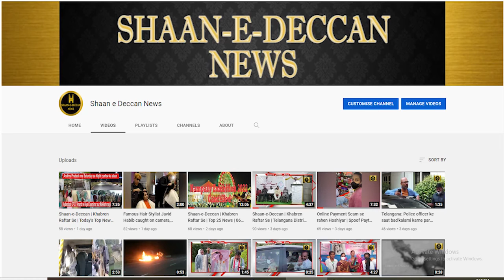Karimnagar: Ram Ki Taj Poshi Ke Liye Lagaya Gaya, 70 feet Ka Dhancha Toofani Barish Ki Wajah Se Gira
Welcome to The "Shaan e Deccan" YouTube Channel. The "Shaan e Deccan" channel is all about Latest News, politics news, entertainment news, sports news, social media news, opinion news and more.